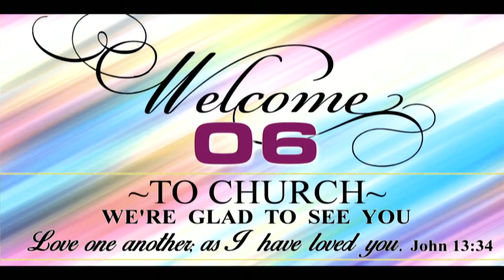Week #1 "The Last Words from the Cross"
“Forgiveness: The Most Needed Word"
Luke 23: 33-34
I. The Surprising Prayer
II. The  Needed Pardon
  A. The Example of the Prayer
  B. The Extent of the Prayer
III. The Unbelievable Passion
  A. His will
  B. His Work

*Live Service for Community Bible Church of Union City Tennessee Music Rights License CCLI #20920288